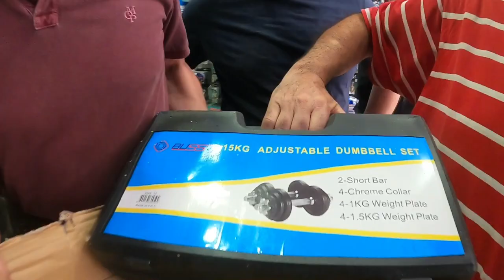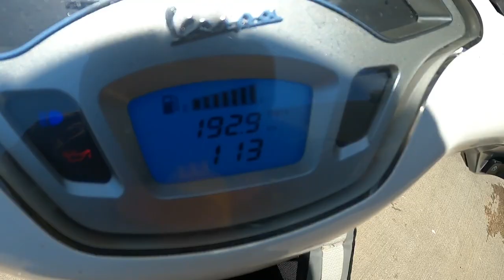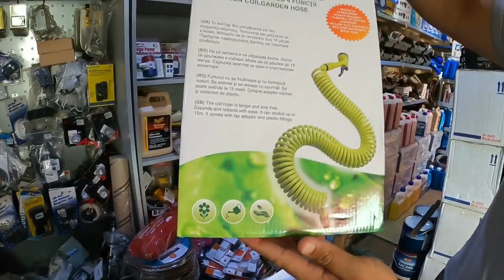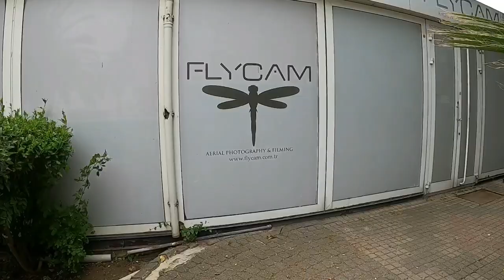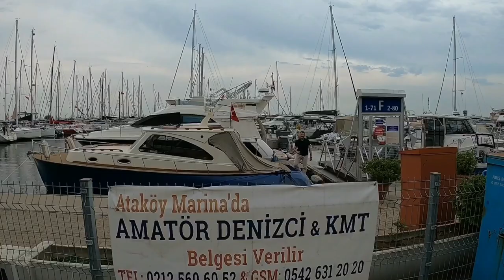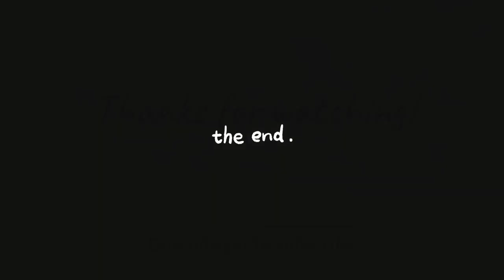SON ZAMLARDAN SONRA KARAVINI BIRAKIP MOTORSİKLETİME ATLAYIP SOLUĞU İSTANBULDA ALDIM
NOT SOSYAL MEDYADAN TANIMADIĞIM HİÇBİR KİMSE İLE GÖRÜŞMÜYOR VE HEDİYE KABUL ETMİYORUM İLGİNİZE TEŞEKKÜRLER